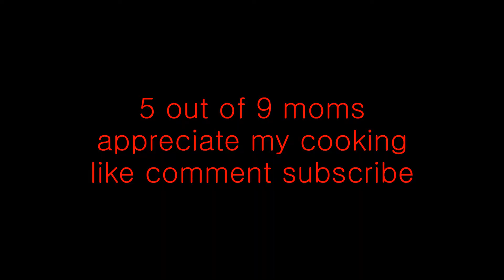CS GO Pro strategies: Bot Control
A wise man once said "The secret to CSGO is to be a boss"
I was that wise man